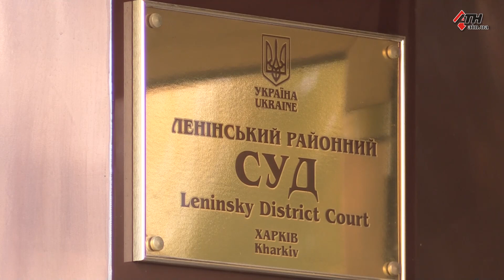Бывший полийейский, бивший человека стулом в метро, попытался выйти на волю 24.09.19